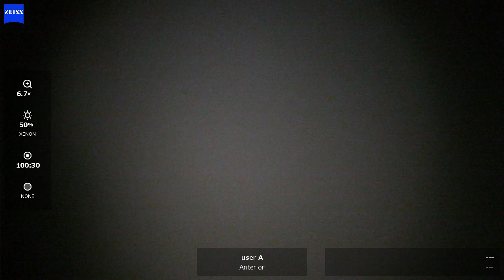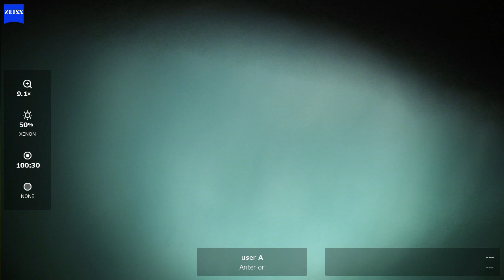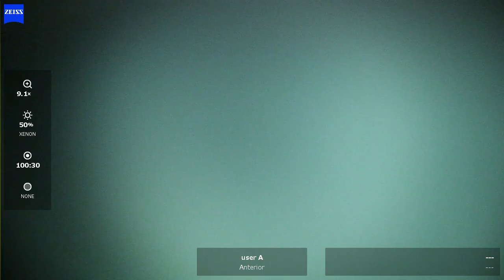OD 2024 02 05 152941 phaco Eyhance toric, high axial lenghth 30mm, extreme iris lens movement, cilia